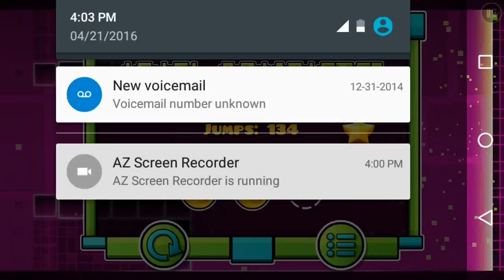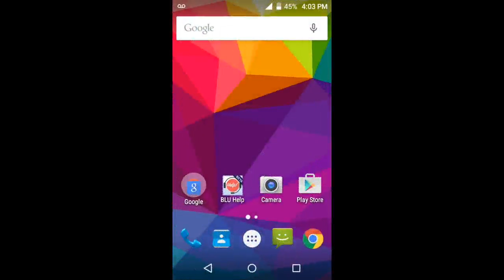Geometry Dash level 1-Stereo Madness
I know I have a new uploading schedule, but I just thought that this might be a good recording! :p